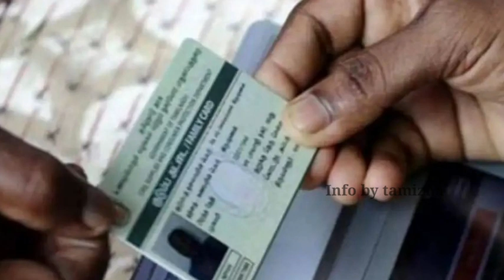PHH & NPHH ரேசன் அட்டைக்கு 5 கிலோ இலவசம் | Ration Card latest news | Ration shop news tamil | TNPDS